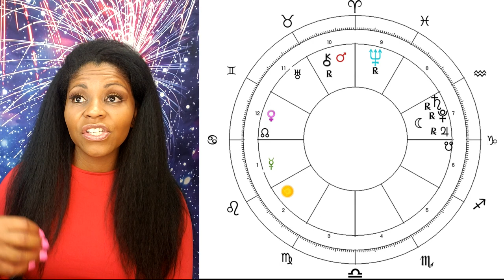CANCER HOROSCOPE JULY 2020